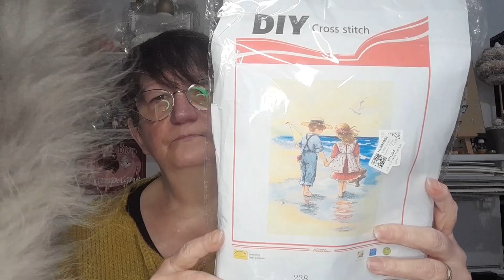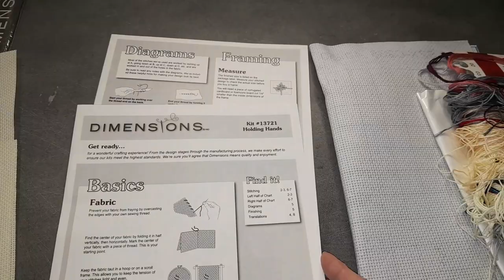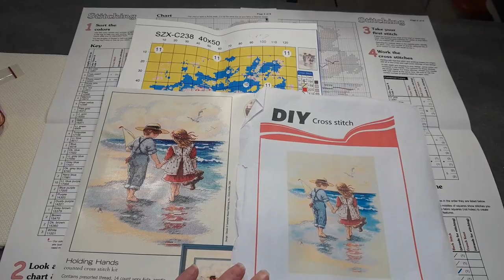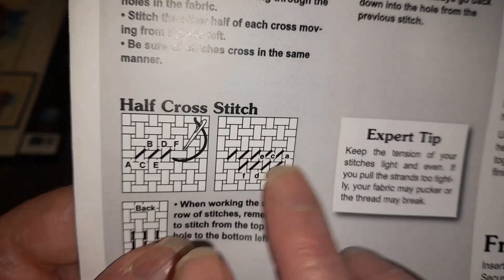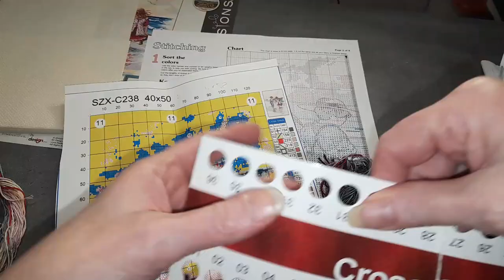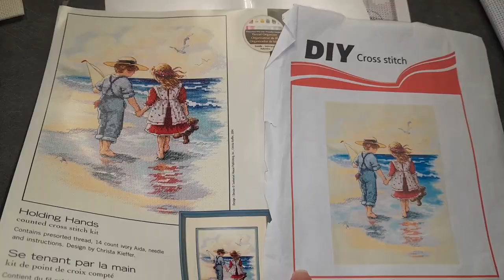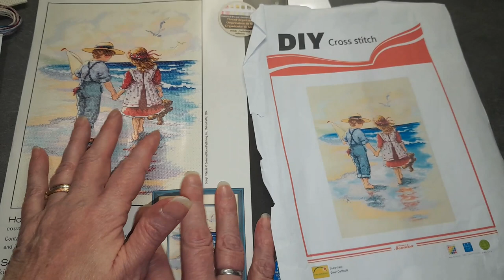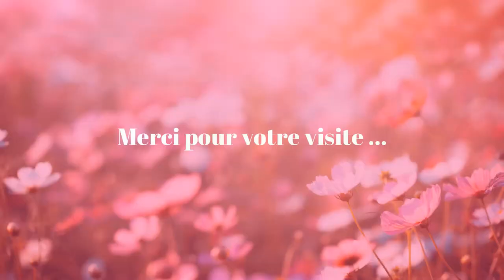COMPARATIF d'une broderie DIY CROSSSTICH contre DIMENSIONS